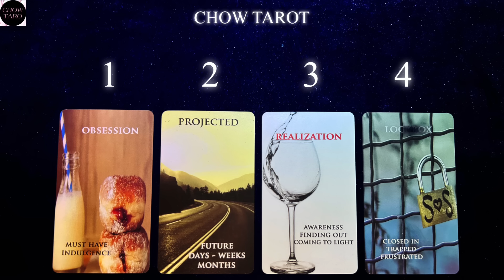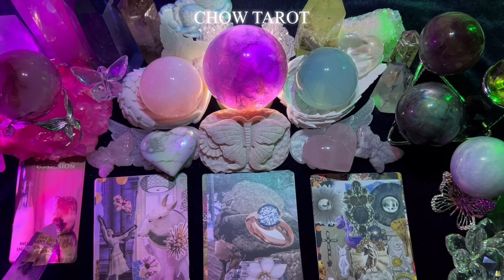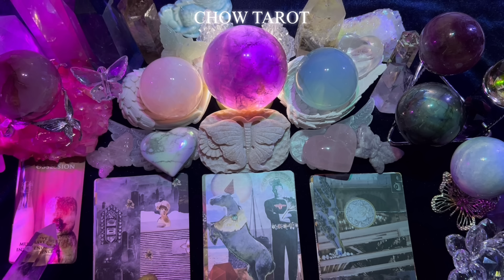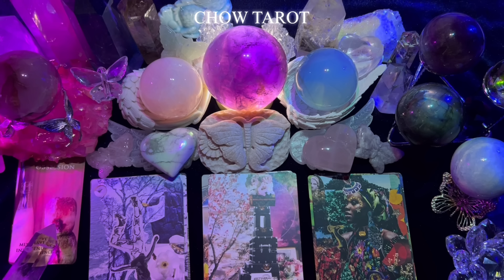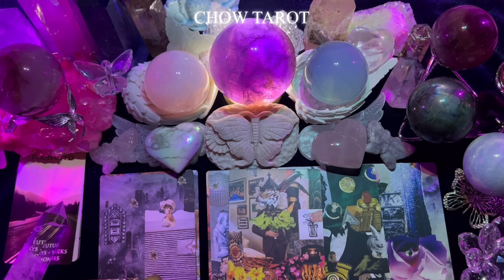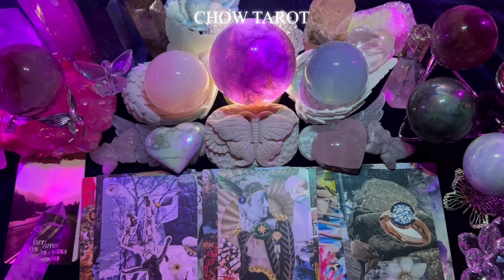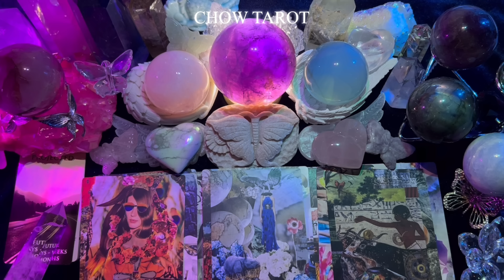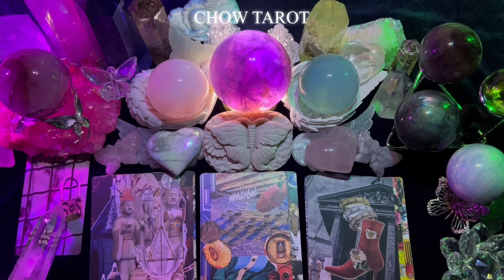🍷 10월 상대방이 보여줄 행동과 속마음🥃나에 대한 감정과 원하는 관계성은 무엇인지☕️💕